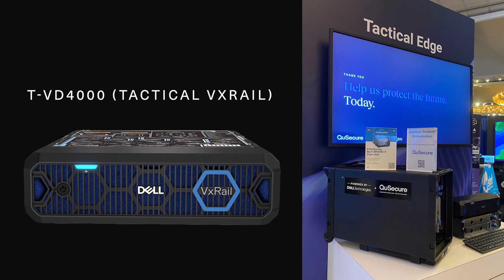Dell Technologies x QuSecure - Autonomous Mobile Unit Demo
2023 Alamo ACE - AFCEA International - Our team Pete Ford and Bob Woodward is down in San Antonio showcasing our product, QuProtect™ - on the Dell Technologies Tracewell Systems T-VD4000 (tactical VxRail)